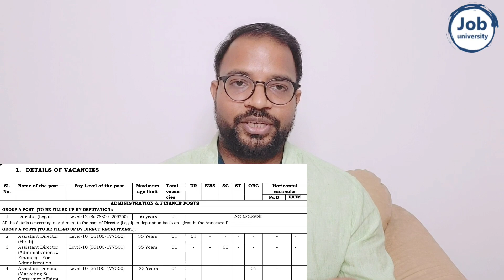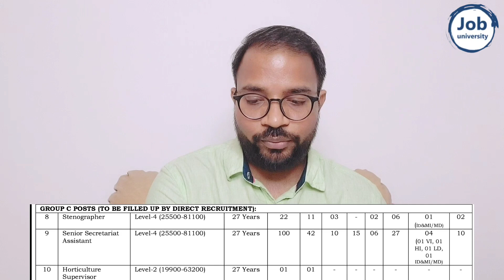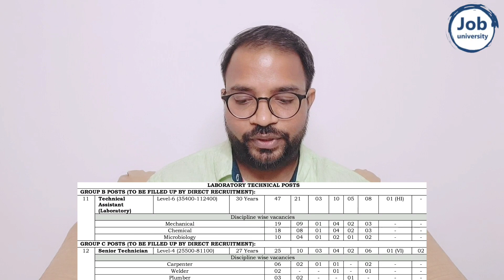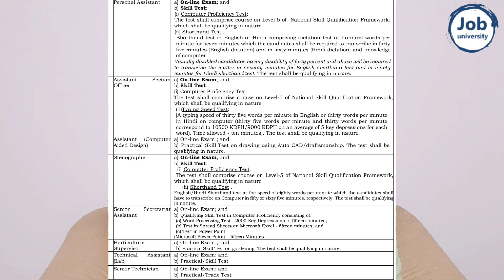BIS Recruitment 2022 Notification || BIS Group A, B & C Vacancy 2022 || Permanent Govt Job Graduates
Bureau of Indian Standards (BIS) is Inviting Online Application for the Recruitment of Group A, B & C posts.

Bureau of Indian Standard steno Previous Year Question Paper
Bureau of Indian Standard steno Previous Year Result
Bureau of Indian Standard steno Notification 2022
Bureau of Indian Standard stenoPromotion
Bureau of Indian Standard steno Transfer
Bureau of Indian Standard steno Posting
Bureau of Indian Standard steno Salary
 Bureau of Indian Standard steno Joining
Bureau of Indian Standard steno Transfer Policy
Bureau of Indian Standard steno Promotion Criteria
BIS Senior Secretariat Assistant Notification 2022
BIS Senior Secretariat Assistant Exam Pattern
BIS Senior Secretariat Assistant Age limit
BIS Senior Secretariat Assistant Exam Date
BIS Senior Secretariat Assistant Admit Card
BIS Senior Secretariat Assistant Previous Year Cutoff
BIS Senior Secretariat Assistant Previous Year Question Paper
BIS Senior Secretariat Assistant Previous Year Result
BIS Senior Secretariat Assistant Promotion
BIS Senior Secretariat Assistant Transfer
BIS Senior Secretariat Assistant Posting
BIS Senior Secretariat Assistant Salary
BIS Senior Secretariat Assistant Joining
BIS Senior Secretariat Assistant Transfer Policy
BIS Senior Secretariat Assistant Promotion Criteria
Bureau of Indian Standard  Notification,
Bureau of Indian Standard Exam Pattern,
Bureau of Indian Standard Age limit,
Bureau of Indian Standard Exam Date,
Bureau of Indian Standard Admit Card,
Bureau of Indian Standard Previous Year Cutoff,
Bureau of Indian Standard Previous Year Question Paper,
Bureau of Indian Standard Previous Year Result,
Bureau of Indian Standard Notification 2022,
Bureau of Indian Standard Promotion,
Bureau of Indian Standard Transfer,
Bureau of Indian Standard Posting,
Bureau of Indian Standard Salary,
 Bureau of Indian Standard Joining,
Bureau of Indian Standard Transfer Policy,
Bureau of Indian Standard Promotion Criteria,
job alert
sarkari job
10th pass govt jobs
12th pass government jobs